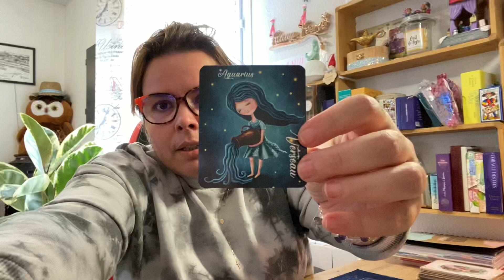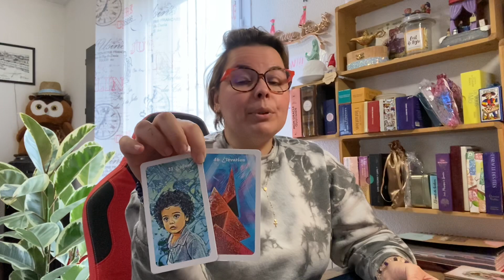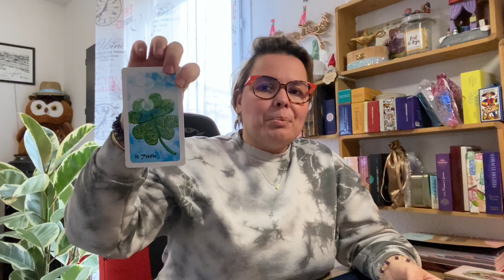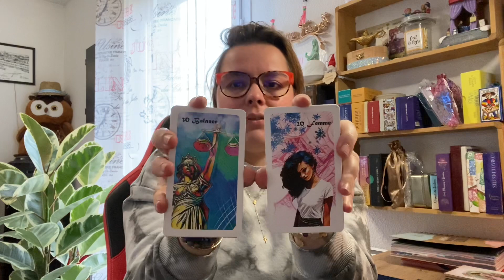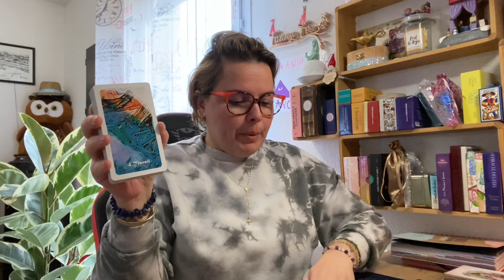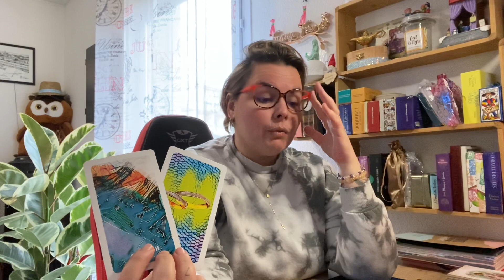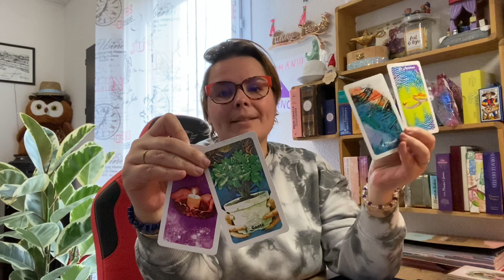🐣VERSEAU AVRIL 2022🐣~ élu signe du mois 🍀🍀🍀🍀🍀